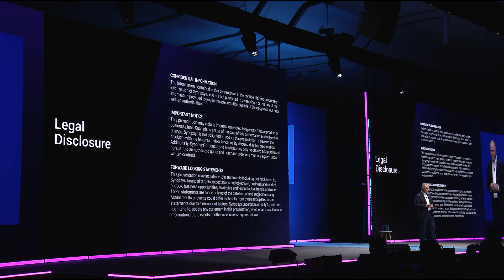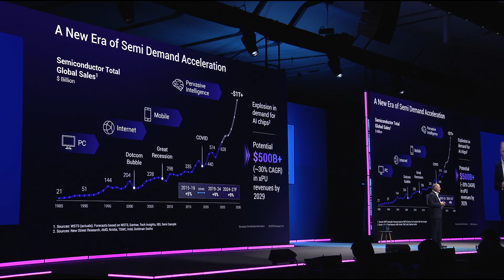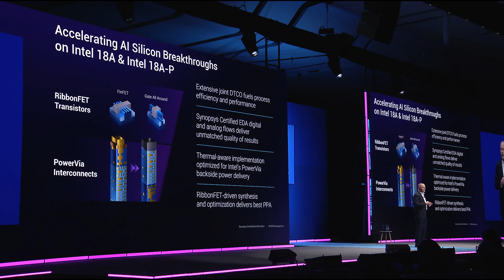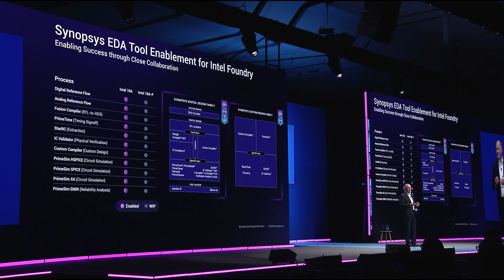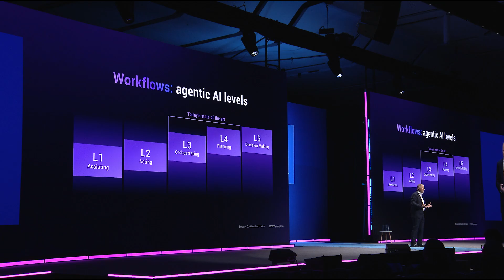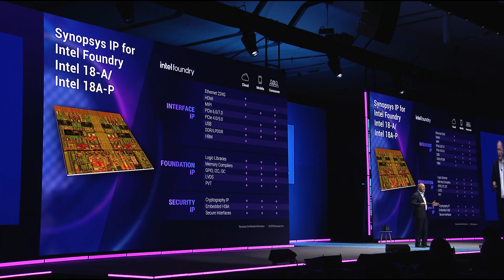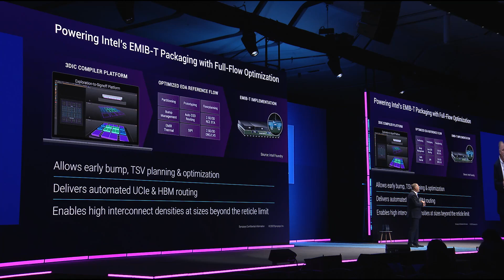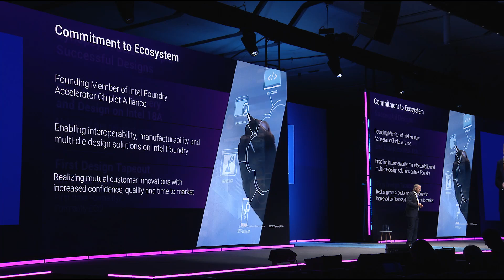Intel Foundry Direct Connect 2025 | Synopsys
SVP John Koeter, Synopsys, discusses pervasive intelligence.